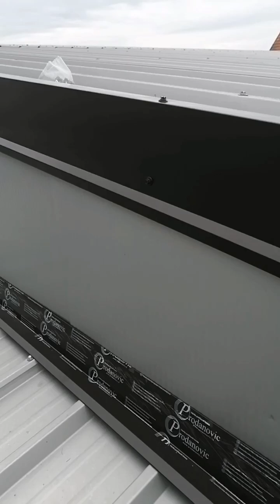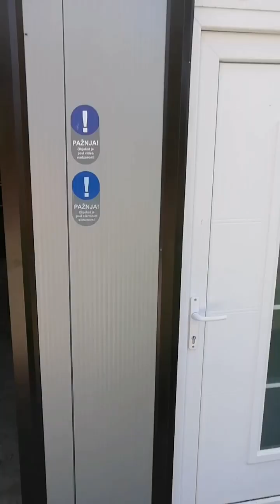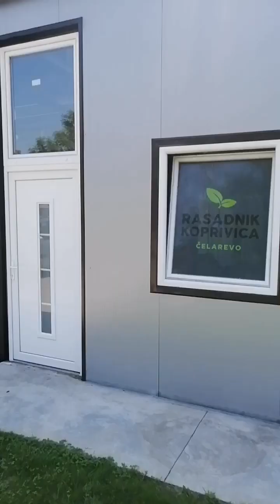opsivamo halu limom i lajsnama.